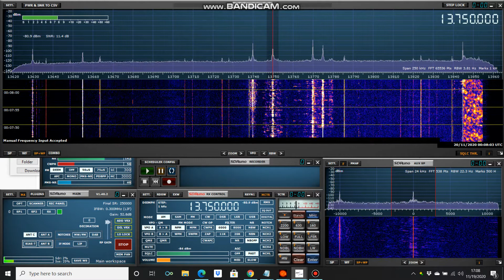Radio Thailand, English service, 13750 kHz, 20 NOV 2020, 00:06 UTC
Copied in Denver CO USA on a SDRplay RSPdx software defined receiver running SDRuno 1.40.2 and a G5RV dipole antenna. Transmitted at a power of 250 kW at an azimuth of 6°. Tx lies at a distance of 13,077 km and a bearing of 331° from QTH.